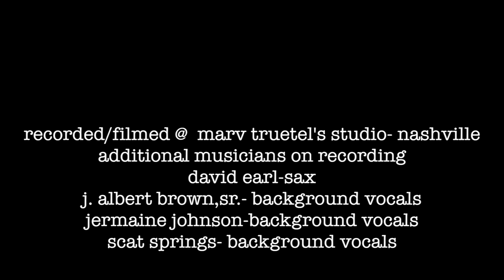Leg Licker Freddie | BillCrosbyMusic.com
Sometimes,doing something for fun is just that ! :)
       Thanks to Keith and Charlotte for Freddie photos !